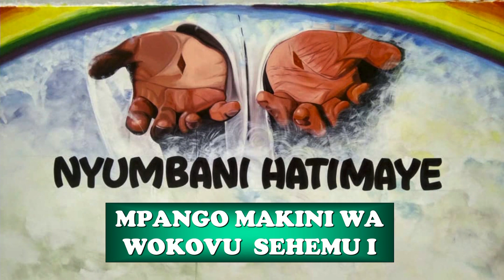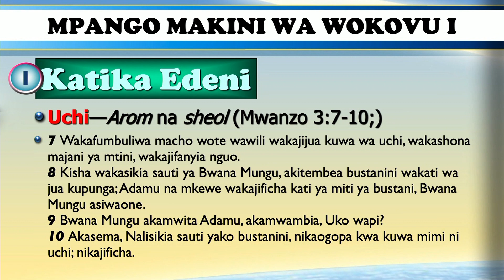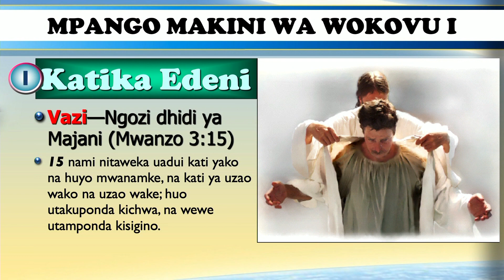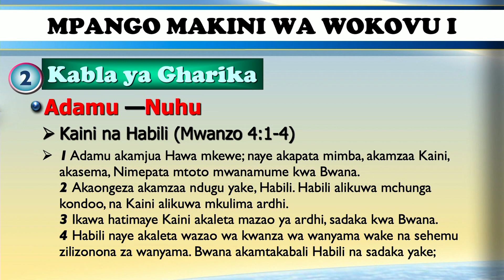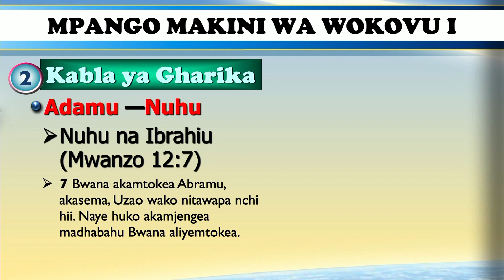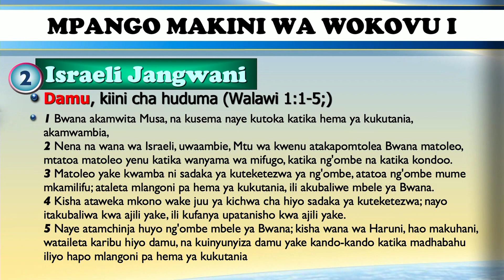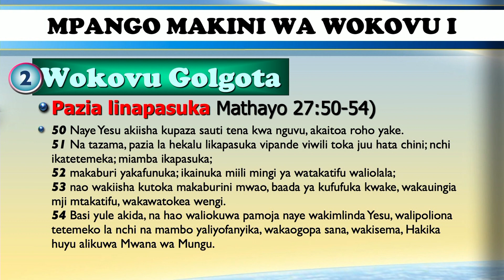Nyumbani Hatimaye #3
NYUMBANI HATIMAYE, KINYEREZI - Mch Paul Semba